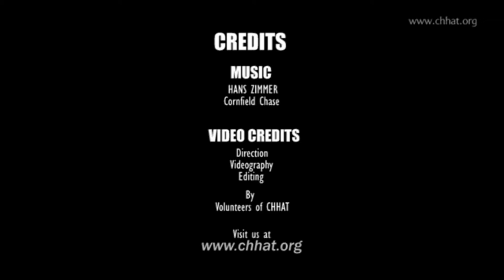CHHAT - Centre for Human Habitat and Alternative Technology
CHHAT-Center for Human Habitat and Alternative Technology is a student initiative emerged through a teaching – learning process that aims to seek, impart and spread knowledge to design and execute for the real contextual needs. It addresses the challenges of immediate shelter requirement through designing universal building solutions.